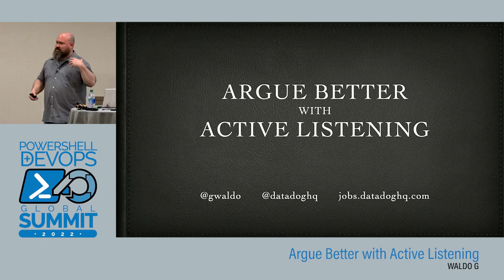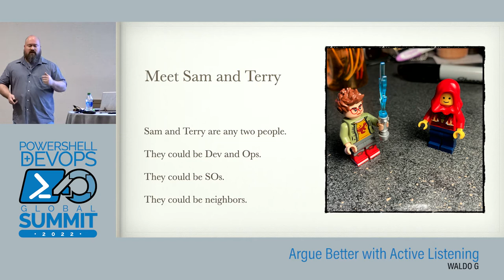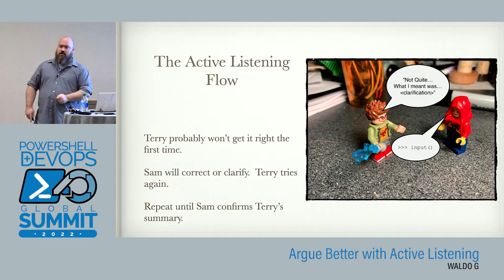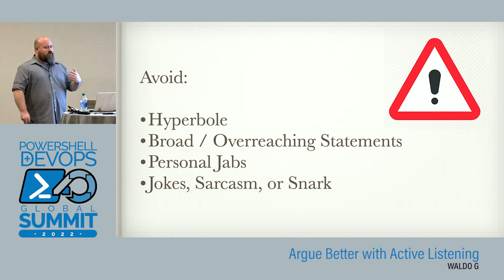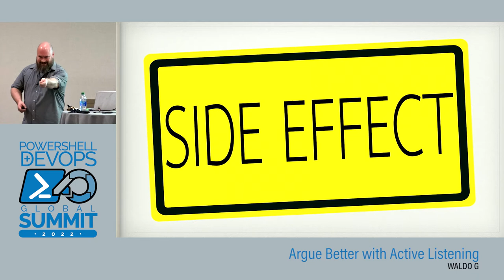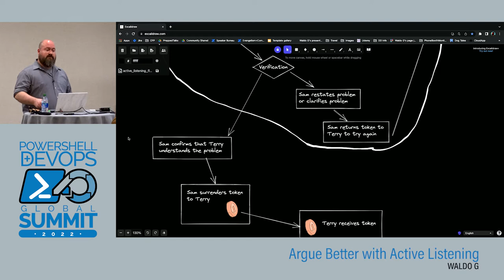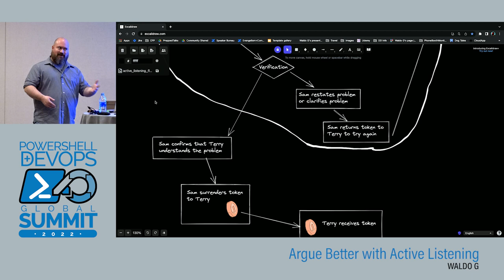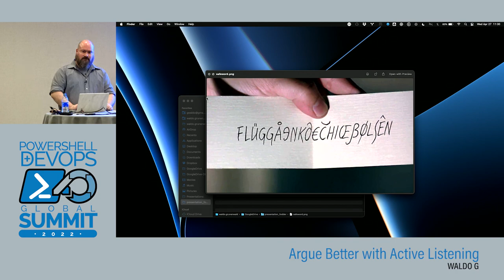Argue Better with Active Listening by Waldo G